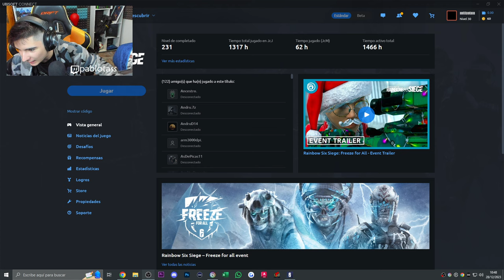JUEGO VS LOS MÁS TRYHARDS 🤮| RAINBOW SIX SIEGE | DEEP FRIZE | Pablotas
⏩En este Gameplay de Rainbow six siege en DEEP FRIZE: JUEGO VS LOS MAS TRYHARDS 🤮
► ¡Sígueme!